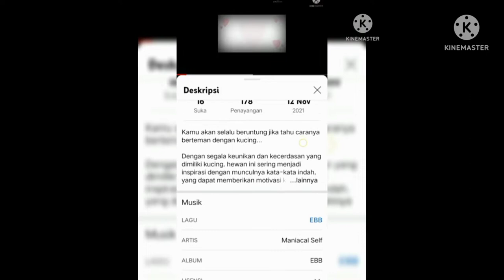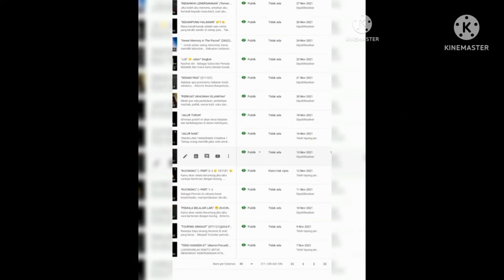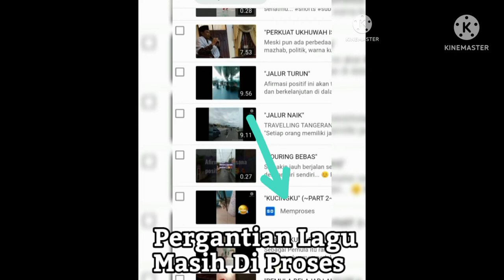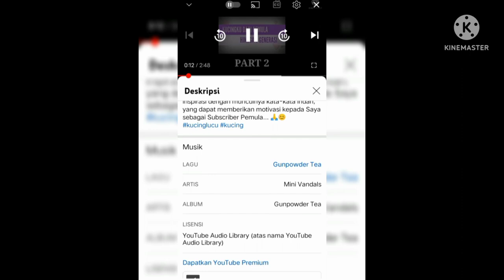"CARA MENGGANTI MUSIK YANG TERKENA KLAIM" (190522)